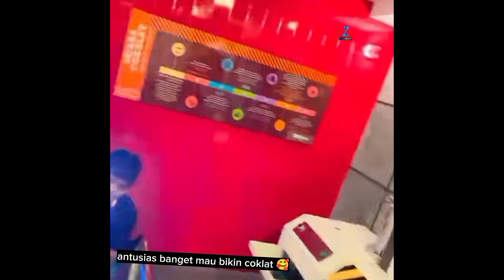Keseruan Ikbal Fauzi dan Novia Liburan ke Jakarta Bawa Dua Anak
Assalammualaikum

Keseruan ikbal fauzi dan novia liburan ke jakarta bawa dua anak. Aktor pemain sinetron ikatan cinta ikbal fauzi yang berperan sebagai rendy dan istrinya novia giana nurjanah liburan ke jakarta bawa latisya humaira firdaus dan baby kaivaro.

Wassalammualaikum
Zafirah Sheza

Terimakasih.